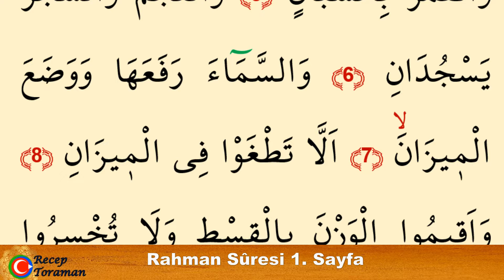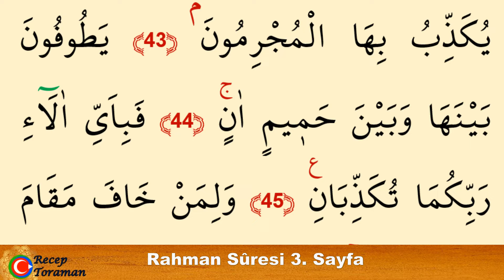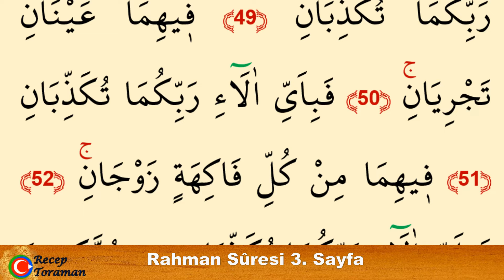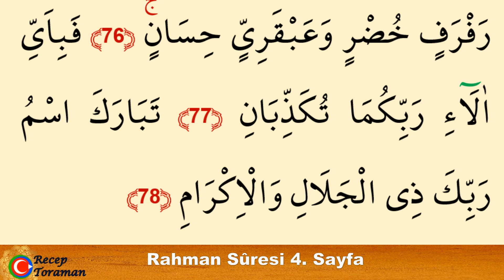Rahman suresi tamamı / hızlı okuyuşla rahman süresi tamamı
Hızlı okuyuşla bilgisayar hatlı rahman suresi tamamı ve kısa bir dua
Türkçe ingilizce alt yazılı
Rahman 1. sayfa 00:00
Rahman 2. sayfa 01:27
Rahman 3. sayfa 03:38
Rahman 4. sayfa 06:46